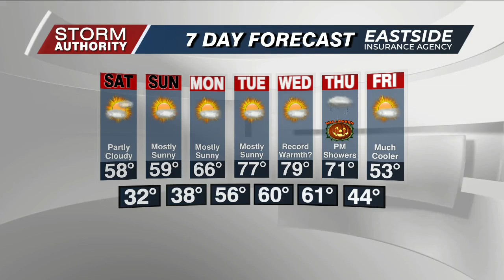Oct 25 AM Wx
Thunderstorms are rolling through the area today, but we should dry out for the weekend. Near record highs are possible by next week!